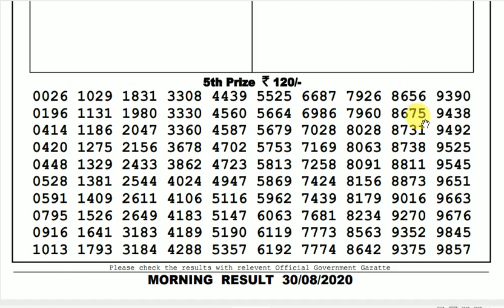Lottery Live I Lottery Results I Sombad Lottery 11.55am 04.00pm 08.00pm gdn